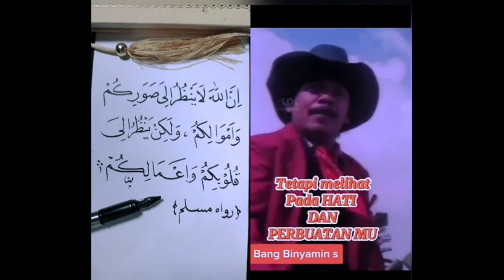Ini ternyata sumber dana panji gumilang | Halalkan segala cara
Bongkar sumber dana panji gumilang | Mulut mu harimaumu 🤬

Berhati-hati lah saat bicara, belum tentu yg kamu hina itu lebih buruk, dan terbukti semua sumber dana panji gumilang terbongkar..
nah lo... 😁